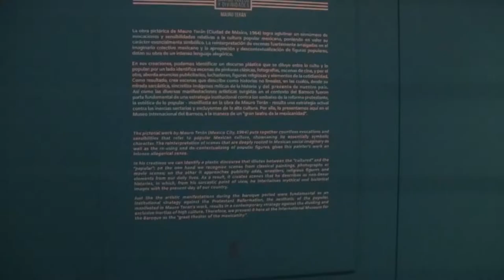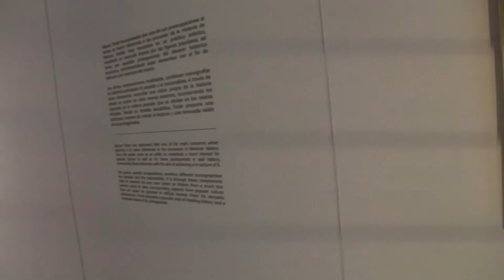Nuevos Ritos. Santos, Duelos y Divinidades. Museo Internacional del Barroco. Pintura mexicana 2019.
Fue una exposición con un perfil de cultura popular para atraer aquel publico que se siente intimidado por el Museo Internacional del Barroco de Puebla..  Esa fue una de las premisas en que se fundamento la curaduría de la muestra. Inaugurada por el entonces Secretario de Cultura del Estado de Puebla Julio Glockner Rossainz. Quien con su equipo inicio un estilo diferente de hacer las cosas incluyendo a los excluidos. Fueron 32 piezas hechas por su servidor Mauro Terán. Con conceptos en las imagenes para reflexionar y crear identidad. Musica de Hipersonic Performance y Multimedia de Jorge Gabriel Luna.